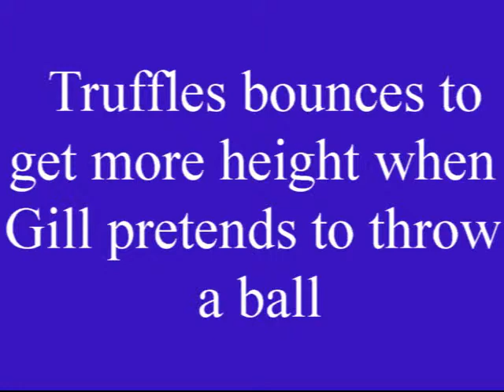Truffles and the tennis ball.mp4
German Short haired pointer doing what he loves best